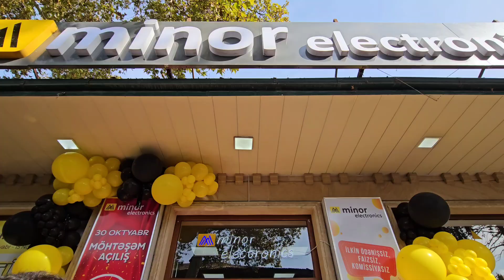"Minor Electronics"in "Ağdaş" filialının yeni ünvanda möhtəşəm açılışı baş tutub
Ətraflı 7NEWS.az-da